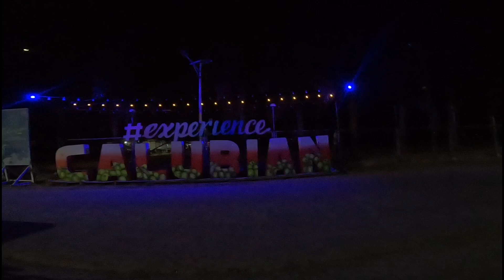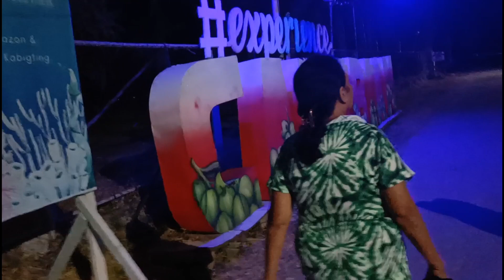Simpling Salo Salo Masaya na ang family ko /@JaperSniperOfficial